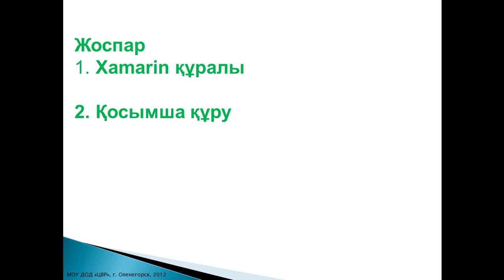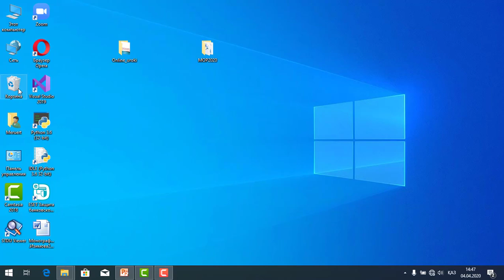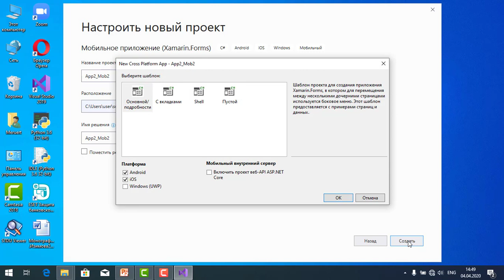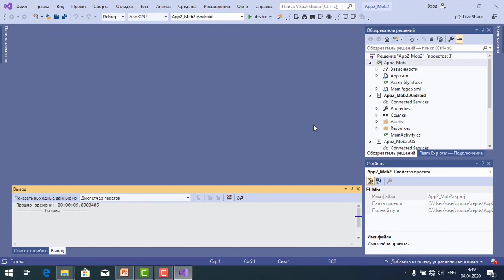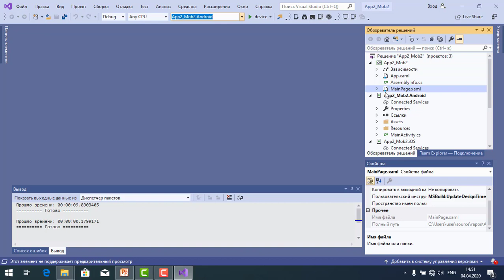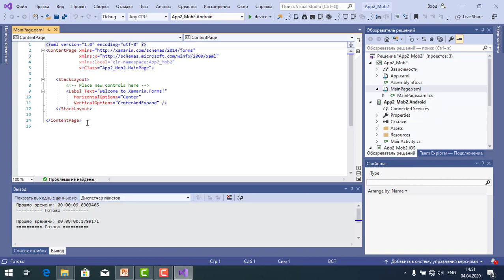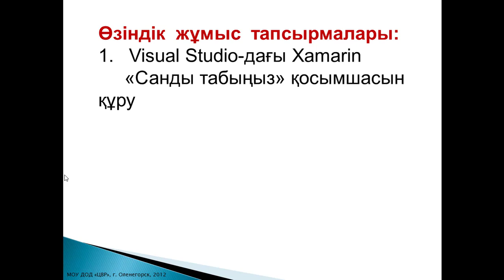VisualStudio да. қосымшалар құру. Лекция 12